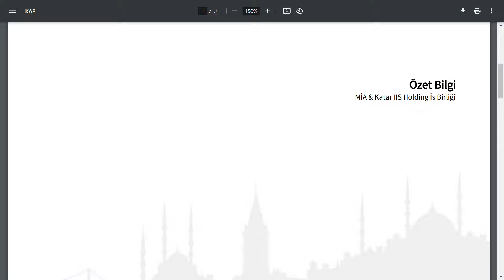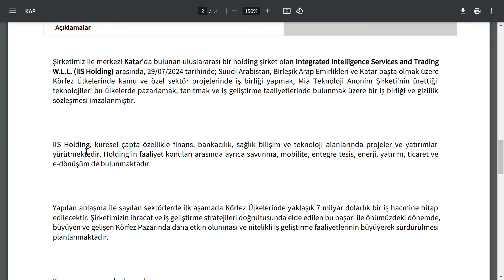7 MİLYAR TL DEĞİL 7 MİLYAR DOLARLIK İŞBİRLİĞİ HABERİ | HADİ HAYIRLI OLSUN | BİST BORSA HİSSE PARA